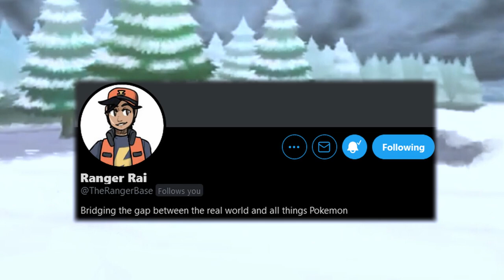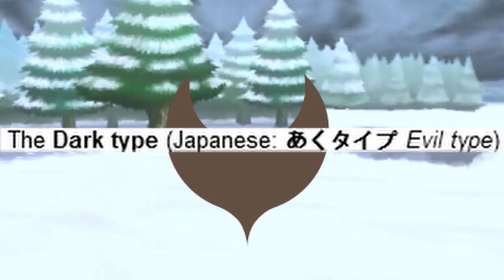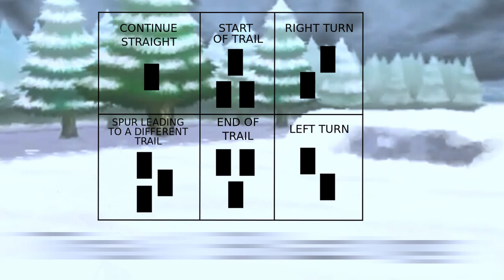Sinnoh's Smartest Ice Types?! [Ranger Logs]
What are the origins of Pokemon Species? Can they be tracked and identified?
If by a professional they can!
I'm Pokemon Ranger Rai. Join me on a Deep Dive into the origin of species in the Pokemon World and the amazing inspirations found in the real world!

This pokemon is Silent, Violent and Deadly. Weavile and Sneasel have amazing and unique designs, and today we are going to break them down.

Ranger Logs are a catalog of research and experiences created by Pokemon Ranger Rai to help bring some knowledge of the Pokemon World and the Animal Kingdom! The Ranger Base was created to help bridge the gap between the real world and worlds of fiction, animation, and polygons! Why do certain pokemon have certain stats? Why would they thrive in certain environments? And most importantly: Is there something like this in the real world? Let's explore!